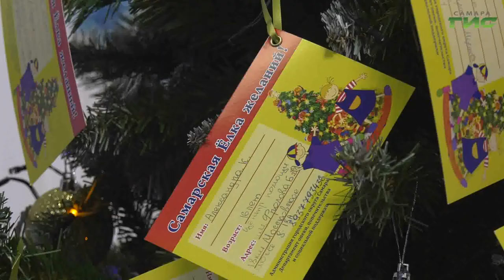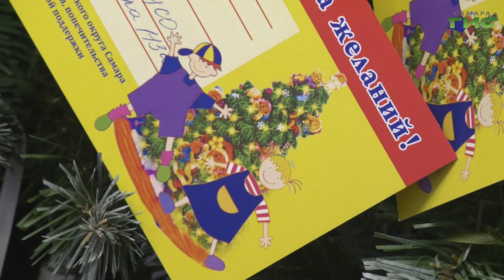Глава Самары Елена Лапушкина дала старт акции "Елка желаний"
Запах мандаринов, ожидание чуда и долгожданные подарки от Деда Мороза. В предновогодней суете и выборе подарков для себя и близких в Самаре не забывают о детях, которые остались без родительской любви и внимания. За 28 дней до самого волшебного праздника года, в столице региона стартовала ежегодная благотворительная акция "Елка желаний". Открыла ее глава Самары Елена Лапушкина. Исполнить мечты юных самарцев смогут все неравнодушные жители города. Подробности в репортаже Ольги Павловой.